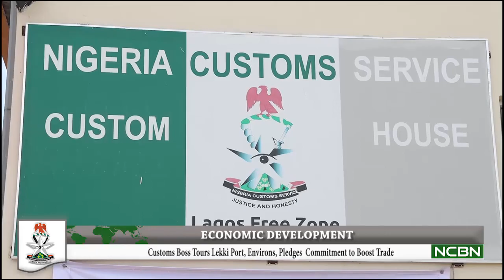Customs Boss Tours Lekki Port, Environs, Pledges Commitment to Boost Trade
Economic Development